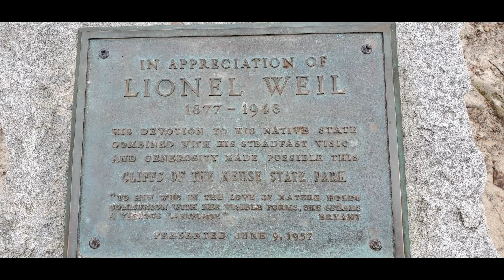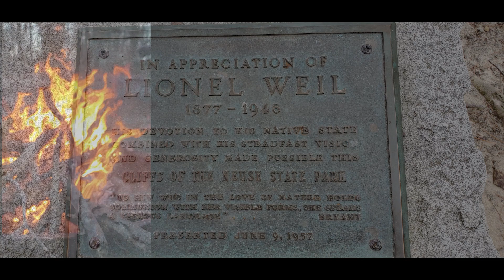Cliffs of the Neuse State Park North Carolina February 2020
Cliffs of the Neuse State Park
The site of Cliffs of the Neuse State Park, with impressive cliffs overlooking the Neuse River, has been a landmark for centuries. Five hiking trails explore the riverside habitats and their mature forests and lead to some quiet fishing spots along the waterway. A favorite facility for the local communities is an 11-acre swimming lake with a bathhouse, grass-covered lawn, sandy beach and diving platform with rental boats available. Expansive picnic grounds are nearby. The park has group campsites, a 32-site family campground, and 3 reservable cabins. A visitor center offers museum-quality exhibits that explore the natural and cultural history of the region, complementing regular interpretive programs.